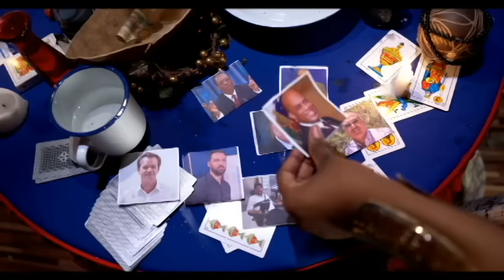SE LE PA BON PA LA OU KONN VALE PA BON...LUIZ ABINADER JWENN SAL TAP CHACHE A